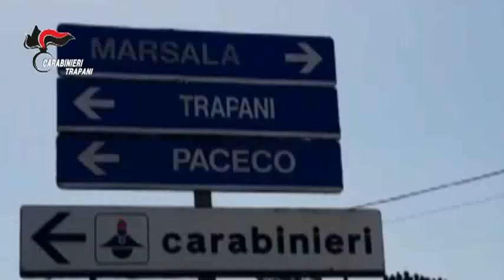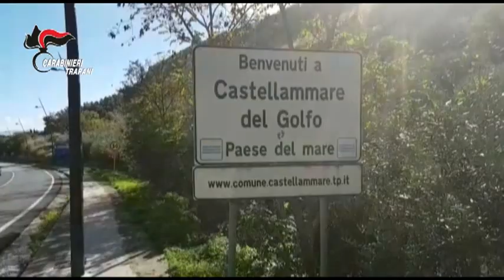Operazione antimafia dei Carabinieri a Castellamare del Golfo e Paceco